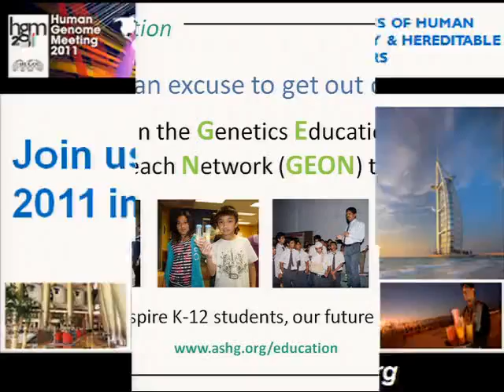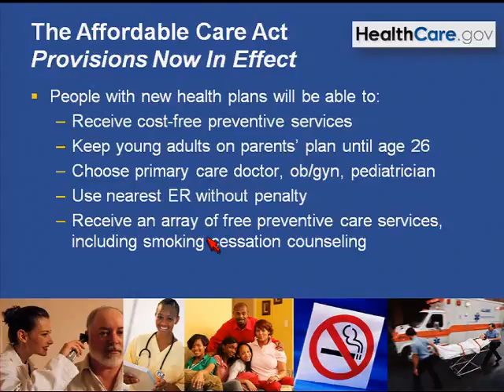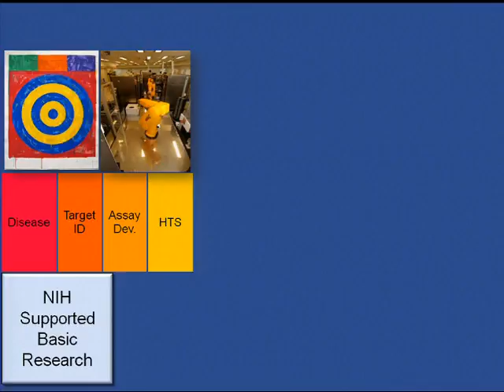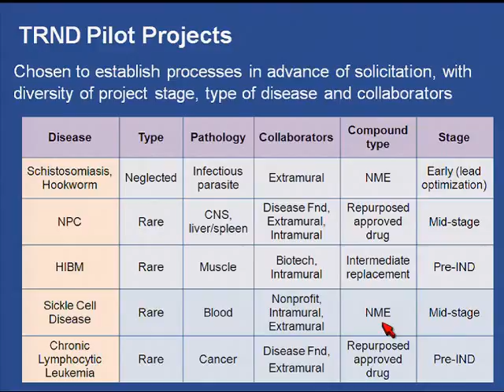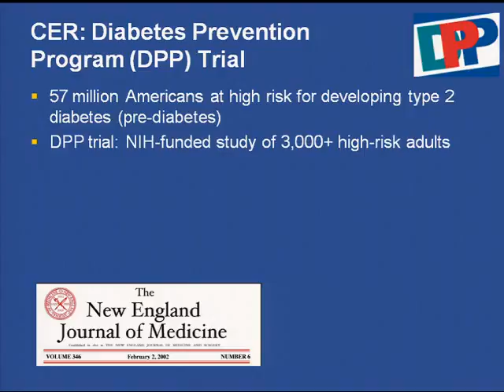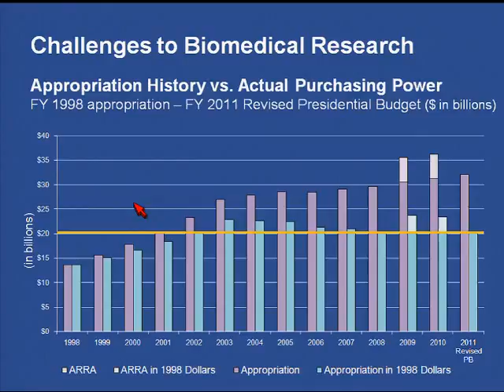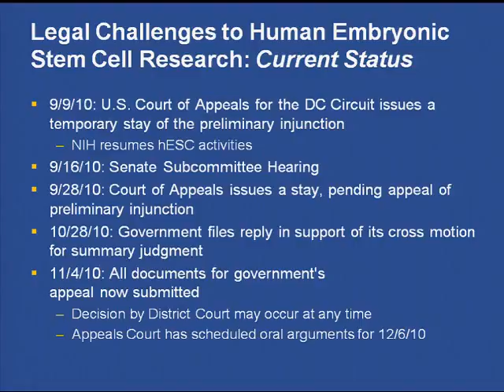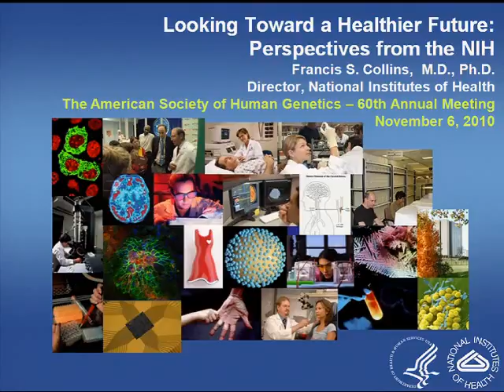ASHG/ICHG 2011: NIH Director on Health Reform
NIH Director Francis Collins, MD, PhD, speaks on 2011 health care reform, NIH research, and current challenges for biomedical research.